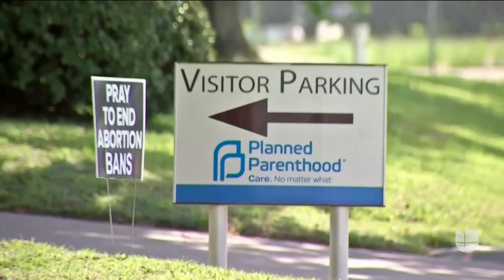Corte Suprema rechaza bloquear la ley que prohíbe el aborto después de seis semanas de embarazo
Sigue siendo ilegal abortar en Texas después de las seis semanas de embarazo, según lo ratificó la Corte Suprema con una votación de cinco a favor y cuatro en contra. "Esta orden no se basa en ninguna conclusión sobre la constitucionalidad de la ley de Texas", dijo la máximo tribunal. La legislación tampoco permite abortos por violaciones, solo en casos de emergencias médicas. Biden ordenó a las agencias federales que tomen acción y teme que se genere un caos constitucional.

Patricia Janiot